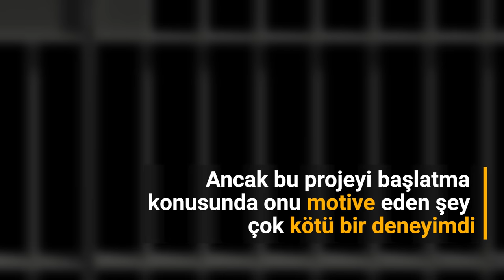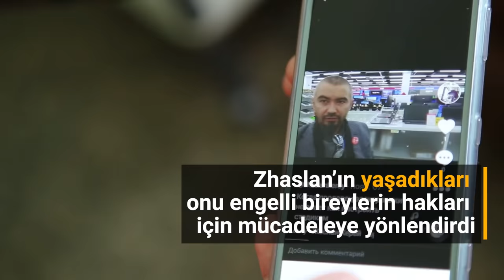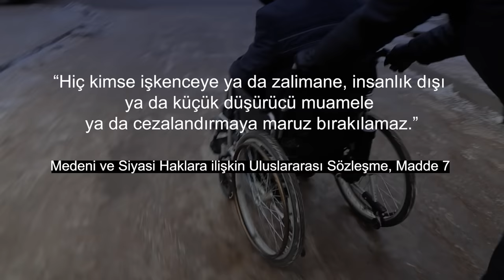Kazakistan’dan bir hikâye: Bu hikaye BringHumanRightsHome kampanyasının bir parçasıdır.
“Yürek parçalayıcı deneyimi, bir insanı; engelli hakları için bir aktiviste dönüştürdü”

Hiç kimse işkenceye ya da zalimane, insanlık dışı ya da küçük düşürücü muamele ya da cezalandırmaya maruz bırakılamaz.

- Medenî ve Siyasî Haklara İlişkin Uluslararası Sözleşme Madde 7

2009 Ocak ayının soğuk bir günüydü. Zhaslan Suleymanov Astana’dan uzun bir otobüs seyahatinin ardından, sonunda Rusya’ya vardığı için rahatlamıştı. Özel bir tedavi için bir kliniğe gitmek üzere oradaydı. Yıllar önce, iş yerinde düşmüş ve bu düşüş onu tekerlekli sandalyeye mahkûm eden bir omurilik hasarına neden olmuştu. O gece, bir grup polis aniden onu uyandırdığında yerde tedavisini beklerken uyuyordu. Hiç bir açıklama yapmadan onu zorla polis karakoluna götürdüler.

Zhaslan gece boyu sorguya çekildi ve polis, terör faaliyetlerinin gerekçelerini sormaya başladı. Polisler evini ararken, Zhaslan bir otele yerleştirildi. Evde, içinde terör eylemlerinin çekimlerinin bulunduğu bir flaş bellek bulduklarını iddia ettiler. Zhaslan bu flaş belleği daha önce hiç görmemişti. Sonunda, bilgilerin Zhaslan gözaltında tutulurken belleğe yüklenmiş olduğu ortaya çıktı ki; bunu kendisi yapmış olamazdı. Bu sahte delile rağmen, mahkeme onu 8 yıl hapse mahkûm etti.

Hapishanede, tekerlekli sandalyeye mahkum olmasına rağmen kendisine hiç bir destek veya imkân sağlanmadı.  Hücresinde yalnız ve temel ihtiyaçlarından yoksun bir halde bırakıldı ve ardı arkası kesilmeyen yatak yaralarından mustarip oldu. Bu hak ihlalleri yetmezmiş gibi, hapishane yetkilileri onu sürekli dövdü ve işkence etti. Zhaslan, bir şekilde insan hakları avukatlarından hukuki yardım almayı başardı. Bu aşamada tek amacı; hapis süresi boyunca içinde bulunduğu şartları iyileştirmekti.

Zhaslan sekiz yıl sonra serbest bırakıldı.  Hapisteyken iletişime geçtiği avukatı Anara Ibraeva ile birlikte, BM İşkenceye Karşı Komite ’ye başvurdu. Yıllar sonra davayı kazandılar ve Zhaslan en sonunda çektiği onca çile için tazminat aldı.

Mahkeme kararını takiben, Zhaslan gazetecilik kursuna başvurdu ve yaşadığı şehir olan Astana’daki günlük olayların filmini çekmek ve kaydını tutmak için cihazlar satın aldı. Hapiste edindiği deneyim onu derinden sarsmıştı, fakat bu aynı zamanda memleketindeki insanlar için olumlu bir değişiklik yaratmak adına onu motive etti. Bugün bile, Zhaslan, Astana’nın tekerlekli sandalye dostu daha iyi bir yer olmasını sağlamak için sosyal medyada çok etkin ve düzenli olarak vlog yayınlıyor. Şuna son derece güçlü bir şekilde inanıyor: Bir engelinin olması, normal bir hayat yaşayamayacağın anlamına gelmiyor.

Siz de BringHumanRightsHome kampanyamıza katılarak, hikâyeleri izleyerek ve bu hikâyeleri paylaşarak insan haklarına desteğinizi gösterebilirsiniz.